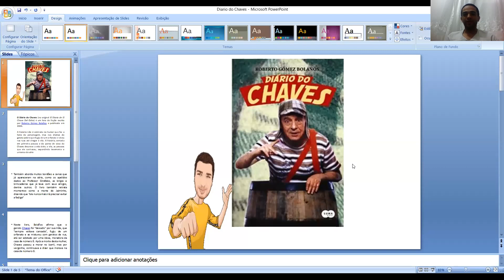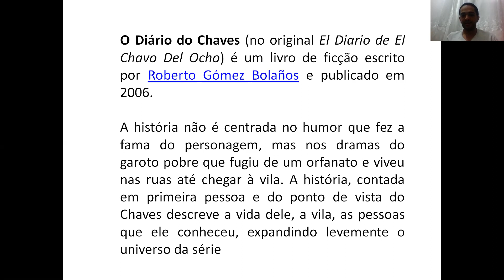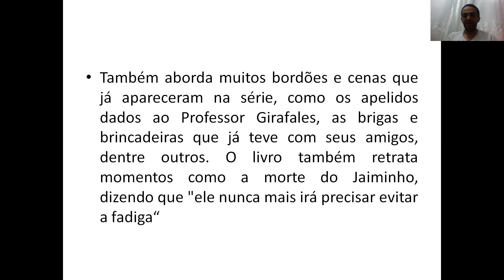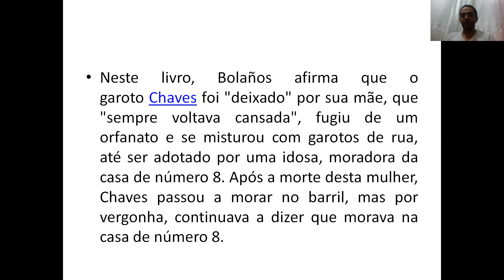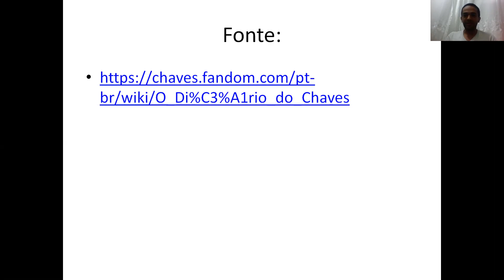DIÁRIO DO CHAVES/ SUPER DICA PARA OS FÃS DO ROBERTO GÓMEZ BOLAÑOS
Baixar o livro:
NOVIDADE PARA OS FÃS DO SERIADO CHAVES: O DIÁRIO DO CHAVES
Super dica para os fãs do seriado Chaves: O DIÁRIO DO CHAVES. Uma excelente alternativa para distrair sua mente durante esses dias de distanciamento físico.

Diário do Chaves – “Escrito” pelo próprio Chaves, este livro traz uma coleção de pensamentos e situações envolvendo a turma do programa de TV: Seu Madruga, Kiko, Chiquinha e muitos outros estão presentes no livro.

Primeiro livro de ficção sobre Chaves a ser lançado no Brasil, o “Diário do Chaves” desvenda histórias nunca reveladas pelo personagem na série de TV, que há quase 20 anos vem alcançando altos índices de audiência no país. A obra traz ainda ilustrações feitas pelo autor.
O Diário do Chaves (no original El Diario de El Chavo Del Ocho) é um livro de ficção escrito por Roberto Gómez Bolaños e publicado em 2006.

A história não é centrada no humor que fez a fama do personagem, mas nos dramas do garoto pobre que fugiu de um orfanato e viveu nas ruas até chegar à vila. A história, contada em primeira pessoa e do ponto de vista do Chaves descreve a vida dele, a vila, as pessoas que ele conheceu, expandindo levemente o universo da série
Também aborda muitos bordões e cenas que já apareceram na série, como os apelidos dados ao Professor Girafales, as brigas e brincadeiras que já teve com seus amigos, dentre outros. O livro também retrata momentos como a morte do Jaiminho, dizendo que "ele nunca mais irá precisar evitar a fadiga“
Neste livro, Bolaños afirma que o garoto Chaves foi "deixado" por sua mãe, que "sempre voltava cansada", fugiu de um orfanato e se misturou com garotos de rua, até ser adotado por uma idosa, moradora da casa de número 8. Após a morte desta mulher, Chaves passou a morar no barril, mas por vergonha, continuava a dizer que morava na casa de número 8.
( acessado em 01/05/2020)